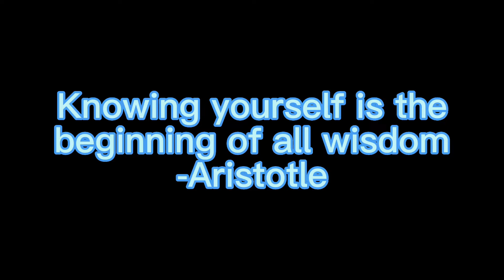VLOG #1 UNDERSTANDING THE SELF